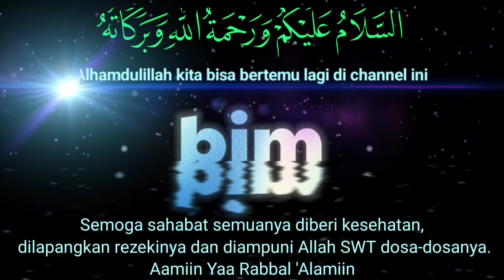Kejadian Di Alam Kubur || KH Muhammad Bakhiet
Kejadian Di Alam Kubur.
Gambaran Yang Akan Terjadi Di Alam Kubur. Malam pertama di alam kubur. Ditanya malaikat munkar dan nakir.
6 pertanyaan di alam kubur yang menentukan masuk surga atau neraka. Jawaban mayit di saat ditanya malaikat munkar dan nakir di alam kubur akan menentukan keadaan selanjutnya.

Rasulullah SAW menyampaikan bahwa setiap manusia yang masuk kubur pasti akan mendapat himpitan kubur, yang berbeda hanya kadarnya saja. Mungkin ada yang sebentar saja himpitannya, ada yang kuat atau lemah himpitannya dan ada yang lama sekali himpitannya.
Berikut dijelaskan oleh Al Mukarram :
Abah Guru KH Muhammad Bakhiet, Pimpinan Majelis Dzikir Wa Ta'lim "Nurul Muhibbin" Barabai, Balangan & Banjarmasin (nm232bjm), Kalimantan Selatan.
Terima kasih buat sahabat semuanya yang sudah mampir & jangan lupa selalu dukungannya yaa.
Semoga sahabat semuanya selalu dalam keadaan sehat wal'afiat, dilapangkan rezekinya dan diampuni Allah SWT dosa-dosanya. Aamiin Yaa Rabbal 'Alamiin.